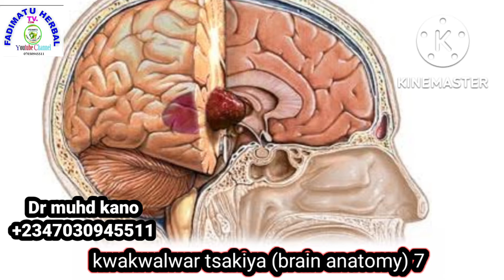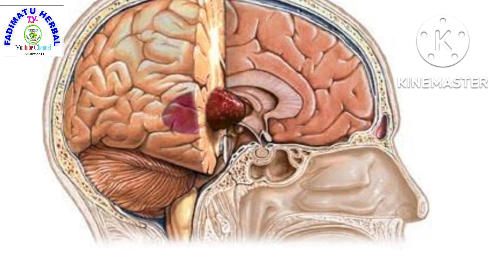kwakwalwar tsakiya (brain anatomy)